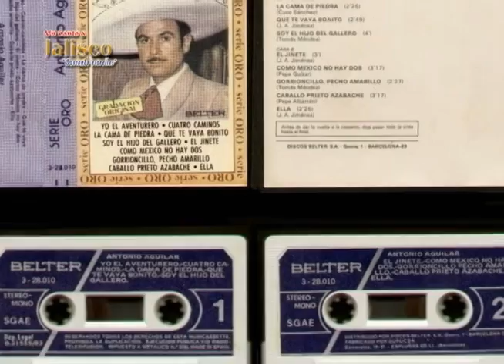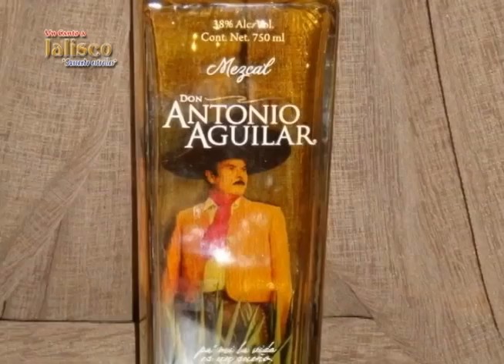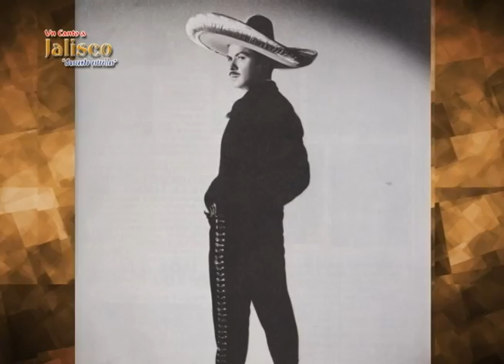Un Canto a Jalisco - Antonio Aguilar - cápsula documental